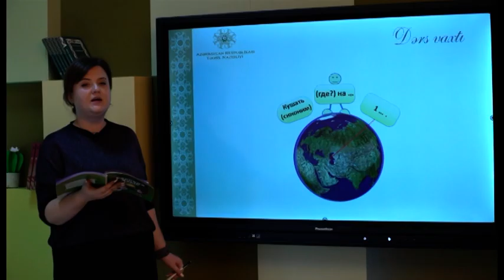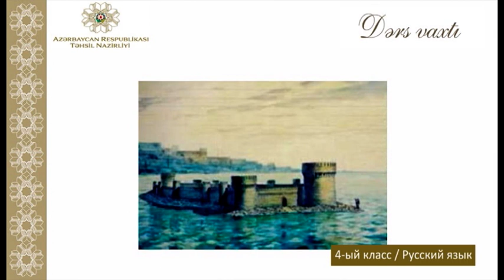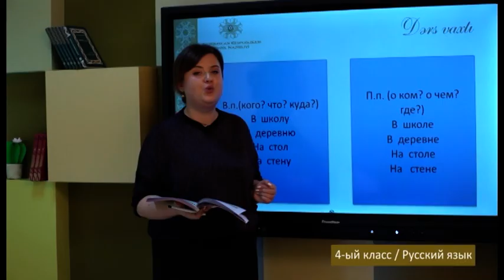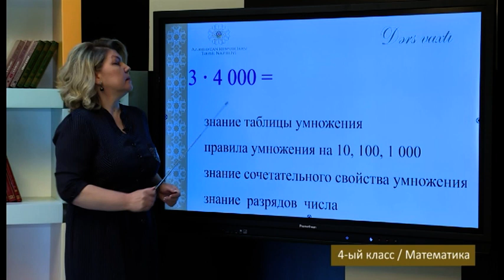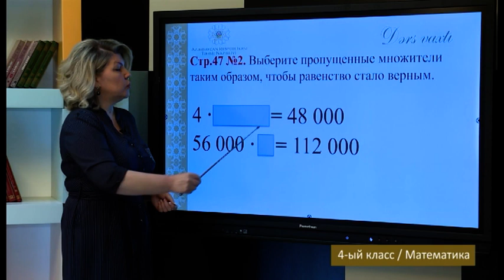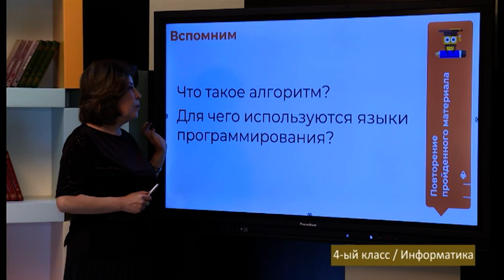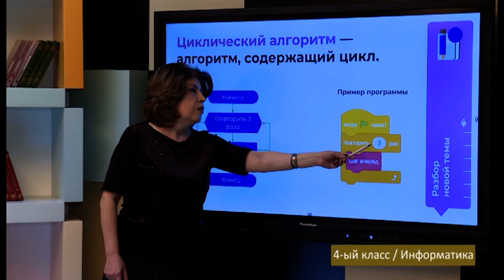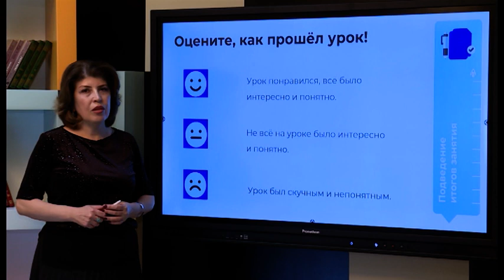“Dərs vaxtı”: 4-cü sinif dərsləri (rus bölməsi) (08.12.2021)